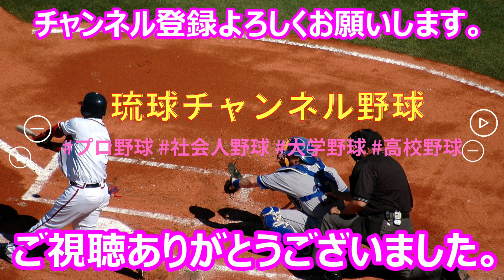2022 ドラフト候補の仲地礼亜・・・7回を投げ１０奪三振するも味方の援護は無く敗戦投手に！ vs沖国大 沖縄県大学野球春季リーグ戦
沖縄県大学野球春季リーグ戦 2022 開幕。沖大vs沖国大　沖大の先発はドラフト候補の仲地礼亜。MAX 149km右腕。7回まで投げ二桁の10奪三振を奪うも・・・味方の援護なく敗戦投手に！